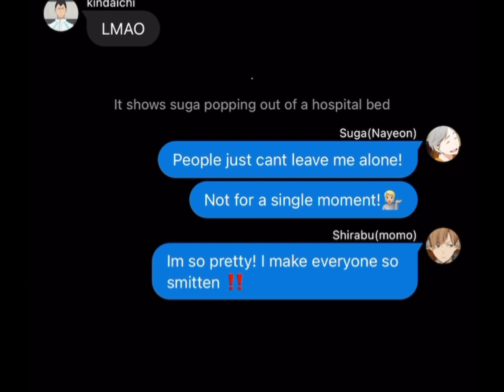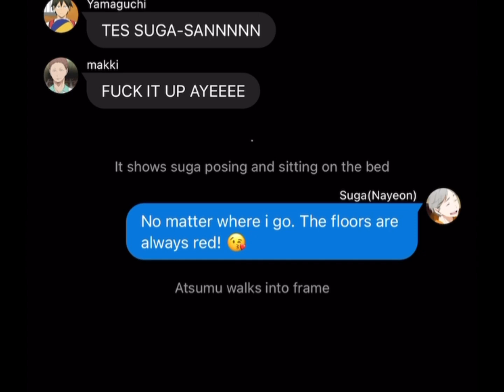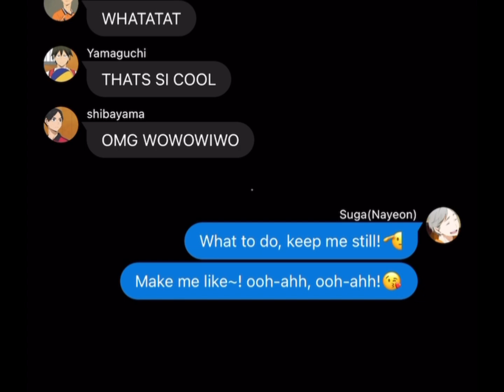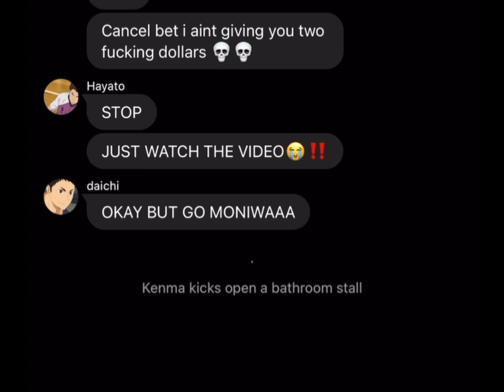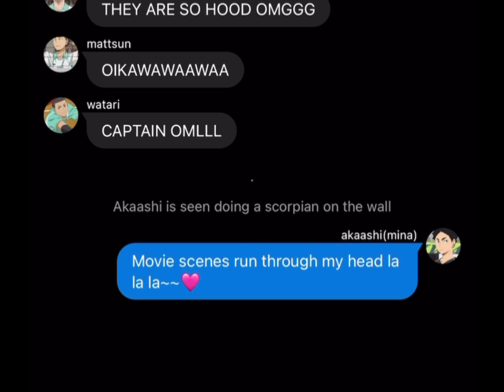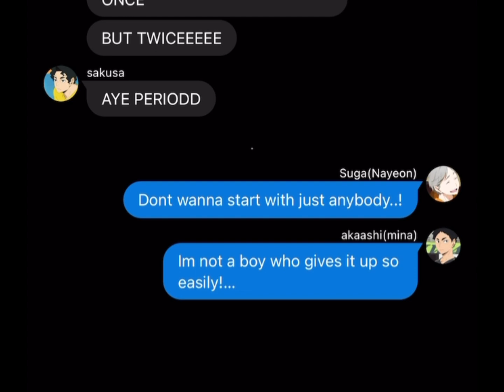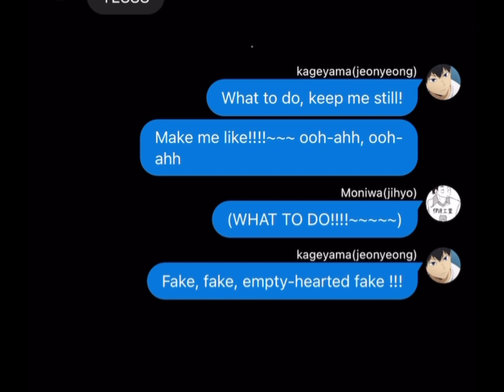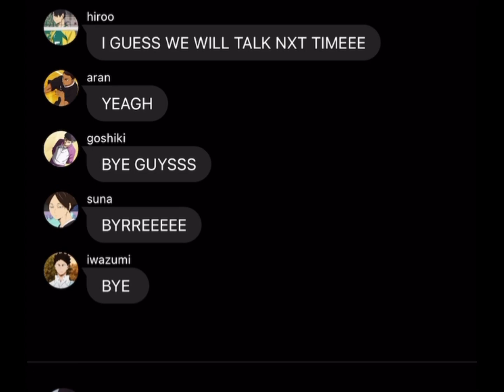HAIKYUU X TWICE | LIKE OOH-AHH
I Hope you guys enjoy and I hope you all are doing great !!!❤️